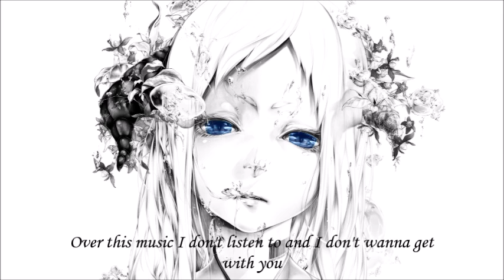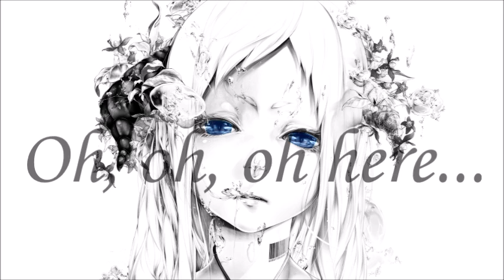Here, Lucian Remix-Anti-Nightcore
Hope you enjoyed. really enjoyed making this one.